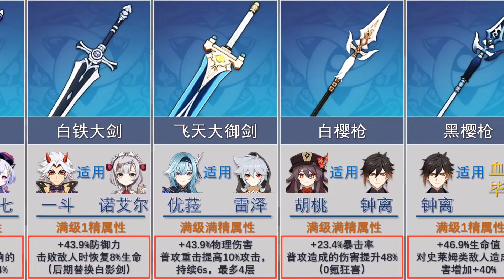【原神】萌新四星武器都没？试试这些3星过渡！